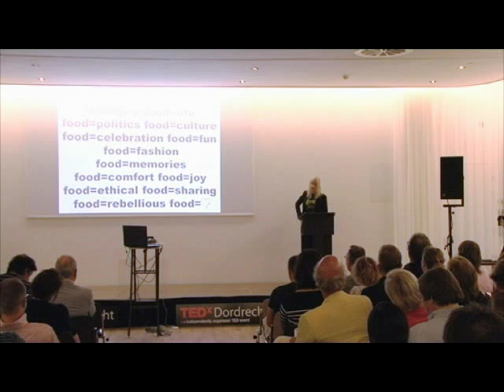TEDxDordrecht - Marjan Ippel - Food = Social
About TEDx:
experience. At a TEDx event, TEDTalks video and live speakers
combine to spark deep discussion and connection in a small group.
These local, self-organized events are branded TEDx, where x =
independently organized TED event. The TED Conference provides
general guidance for the TEDx program, but individual TEDx events
are self-organized.* (*Subject to certain rules and regulations